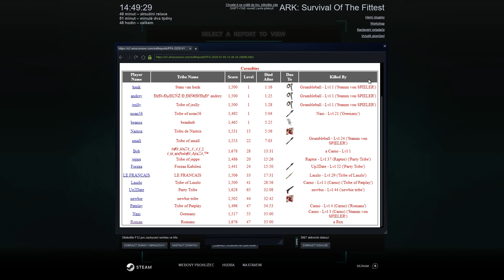ARK: Survival of the Fittest #032 - Zmatek nad zmatek [bez komentáře]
Herní režim: Free for All (FFA)
Umístění: 2/18
Zápas: 53
Skóre: 1676/1682
Záznam: plný záznam bez komentáře
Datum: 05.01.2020